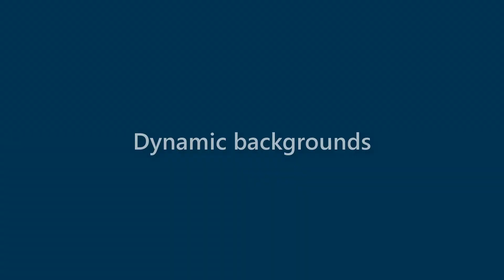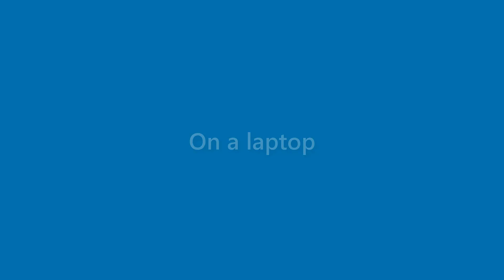Vicky Tran - appearance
Name Look - Vicky Tran - appearance. In this video we present "Vicky Tran" name look and feel in various scenarios.
This video will cover:
How does "Vicky Tran" look as a personal letterhead?
How does "Vicky Tran" look on a business card?
How does "Vicky Tran" look on a computer/laptop screen?
How does "Vicky Tran" look with different background colors?
How does "Vicky Tran" look with various fonts?